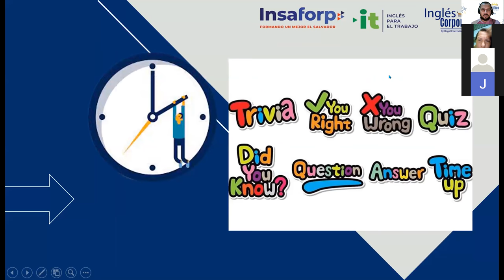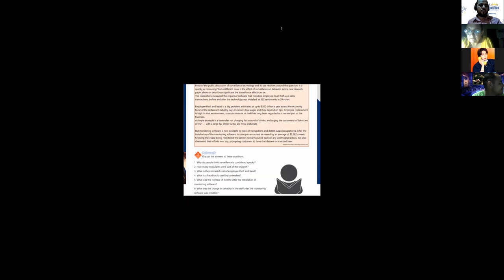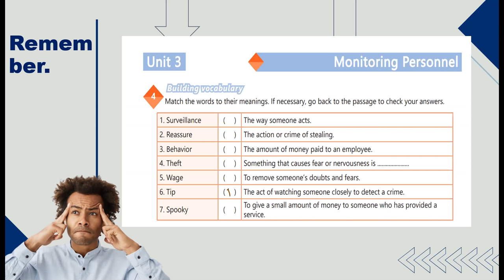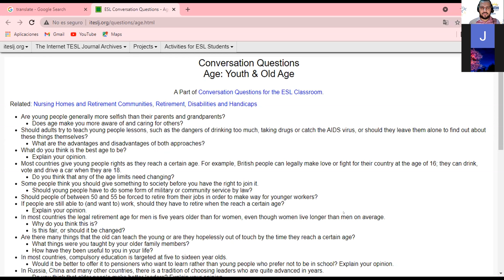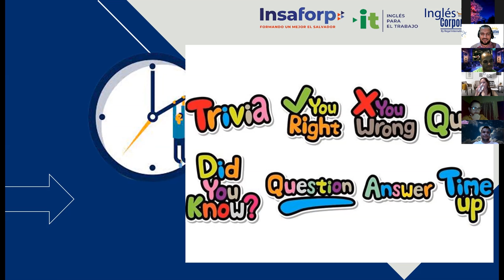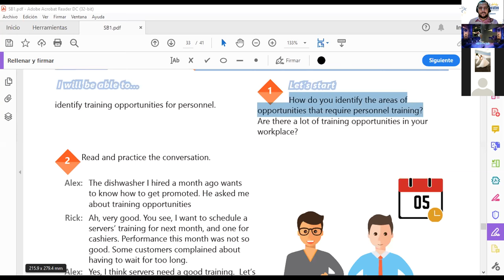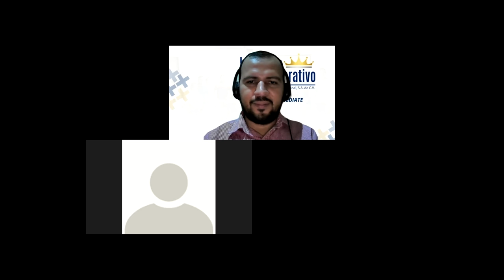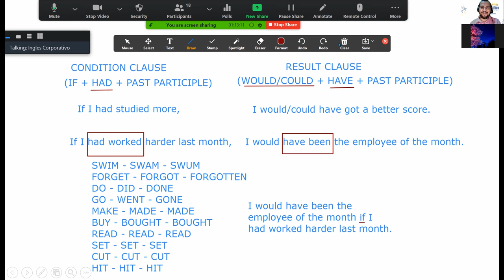Ingles Corporativo-Videoconferencia #21. Personnel training vocabulary.